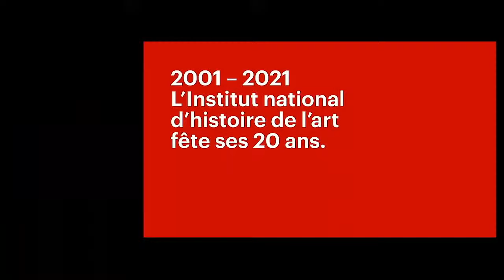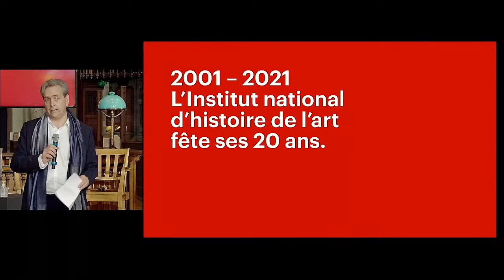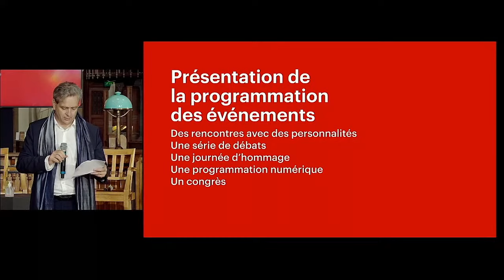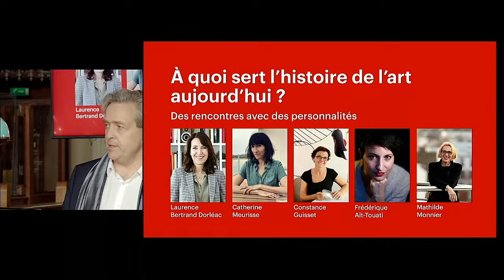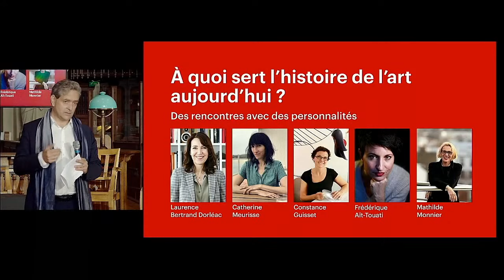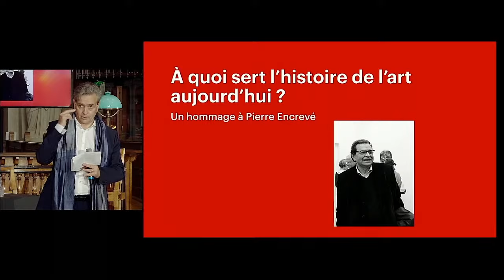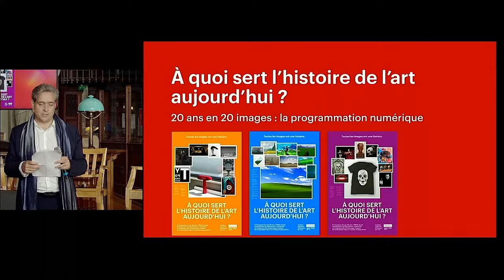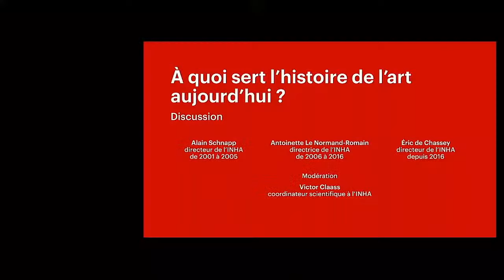Conférence de presse l À quoi sert l'histoire de l'art aujourd'hui ?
En direct de la salle Labrouste - Bibliothèque de l'INHA, assistez au lancement de la programmation des 20 ans de l'Institut national d'histoire de l'art en présence de :

Éric de Chassey,
Directeur général de l’INHA, depuis 2016

Antoinette Le Normand-Romain,
Directrice générale de l’INHA, de 2006 à 2016

Alain Schnapp,
Directeur général de l’INHA, de 2001 à 2005.

Ils répondront ensemble à la question : À quoi sert l’histoire de l’art aujourd’hui ?

L'INHA fête ses 20 ans !

Une programmation d’événements ouverts à tous

Lancée à partir du mois de septembre 2021 jusqu’au mois de juillet 2022, une série d’événements ouverts à tous reviendra sur deux décennies d’actions au service de la discipline, tout en questionnant son rôle dans les enjeux sociaux contemporains et à venir. Une série de conférences, de débats et de contenus numériques rythmera ainsi l’année académique à l’attention de tous les publics, en s’articulant autour de cette question simple et fondamentale : « À quoi sert l’histoire de l’art aujourd’hui ? ». Ce thème permettra à la fois d’ouvrir et de présenter cette discipline, tout en donnant l’occasion aux chercheuses et chercheurs, mais aussi aux créatrices et créateurs de poursuivre un débat réflexif sur le rôle, l’histoire et l’avenir de l’histoire de l’art. Cette programmation permettra en outre de croiser les regards, de souligner la diversité de ses objets d’étude et méthodes, tout en mettant l’accent sur l’INHA comme une « maison » pour l’histoire de l’art, telle que l’imaginait André Chastel.